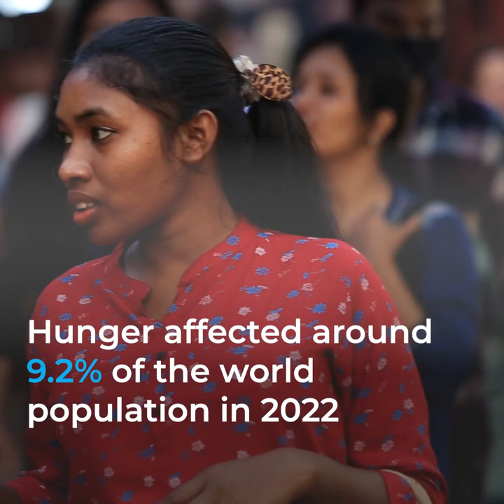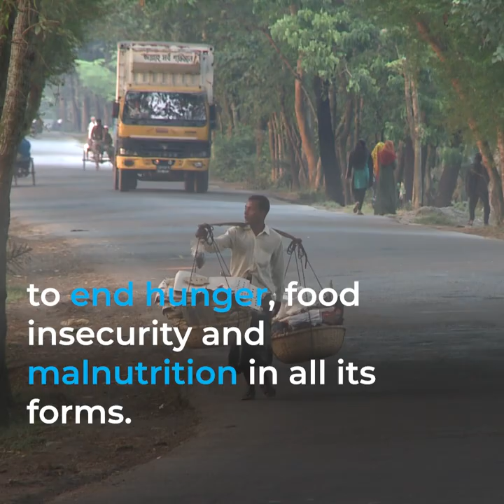The State of Food Security and Nutrition in the World 2023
For the first time since the outbreak of the COVID-19 pandemic,
global hunger remained relatively unchanged from 2021 to 2022, according to The State of Food Security and Nutrition in the World 2023.
Between 691 and 783 million people in the world faced hunger in 2022.
Yet trends in hunger vary greatly by region.
From 2021 to 2022, progress was made towards reducing hunger in Asia and Latin America.
But hunger was on the rise in Western Asia, the Caribbean and all regions of Africa.
Globally, more than 3.1 billion people are
unable to afford a healthy diet.
22.3% of children under age 5 were affected by stunting. 6.8% suffered from wasting.
At the same time, 5.6% of children are overweight.
And in this challenging environment, urbanization is a megatrend that must be factored into our efforts to end hunger, food insecurity and malnutrition in all its forms.